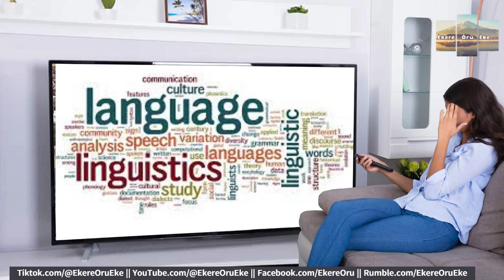ARE YOU IGBO? BRO EBUKA OBI AND MAZI NNAMDI KANU ARE ON COURSE TO UNITE IGBO RACE AFTER BIAFRA WAR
Hello viewers and brethren all over the internet. The man of God has been on the frontline like the leader of indegenous people of Biafra (IPOB), Mazi Nnamdi Kanu, to teach our Igbo people who they are. After the Biafra war there has been identity crises by the weapon of divide and rule against Igbo race. This has became and taboo and lamentation of The One Who Sins Will Die by Nigerian governement.
The scripture according to the book of Ezekiel 18:1-2 said, The word of the Lord came to me: 2 “What do you people mean by quoting this proverb about the land of Israel:
“‘The parents eat sour grapes, and the children’s teeth are set on edge’?

Hosea 4:6 my people are destroyed from lack of knowledge. “Because you have rejected the identity knowledge of whom you are, I the God also reject you as my priests; because you have ignored the ancestra law of your God, I also will ignore your children.
It is time to watch this clip to have better understand what transpired during Biafra war.